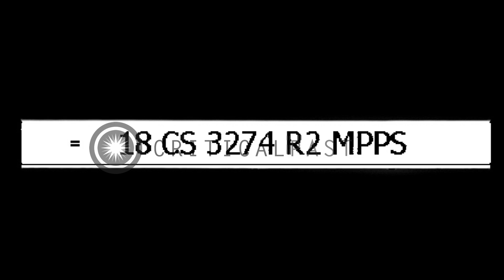A plane flies Los Banos prison camp in Luzon, Philippines HD Stock Footage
A plane flies Los Banos prison camp in Luzon, Philippines

A plane flies by Los Baños prison camp in Luzon, Philippines on day of its liberation from the Japanese. It flies over fields and houses and barracks that housed prisoners, some still burning and smoking as they are burned down by liberating US forces who rescued the internees. Sunken ships along the coast. Location: Luzon Island Philippines. Date: February 23, 1945.

57,000+ broadcast-quality historic clips for immediate download.